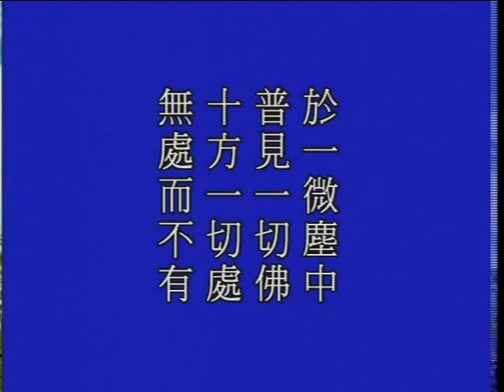大方廣佛華嚴經 1229b